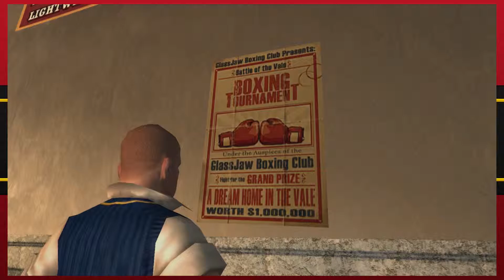Bully: Scholarship Edition [PC] Prep Boxing Challenge!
Bully: Scholarship Edition [PC] Prep Boxing Challenge! | bully pc gameplay #10

Bully: Scholarship Edition 2016
Let's Play - Part 10
With Commentary(BeefyChief)

You're not going to take it anymore. From edgy publisher Rockstar's Vancouver development team comes this dark comedy set in the most vile and sadistic setting yet in a Rockstar videogame: the schoolyard. As a troublesome schoolboy, you'll laugh and cringe as you stand up to bullies, get picked on by teachers, play pranks on malicious kids, win or lose the girl, and ultimately learn to navigate the obstacles of the fictitious reform school, Bullworth Academy.

Bully Scholarship Edition Lets Play
Bully Scholarship Edition Walkthrough
Bully Scholarship Edition Gameplay
Bully Scholarship Edition playthrough